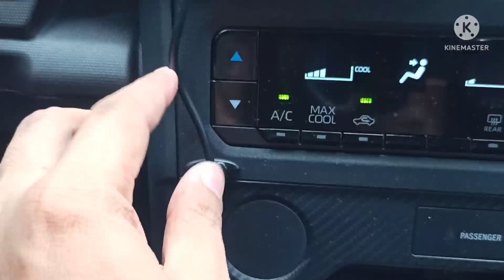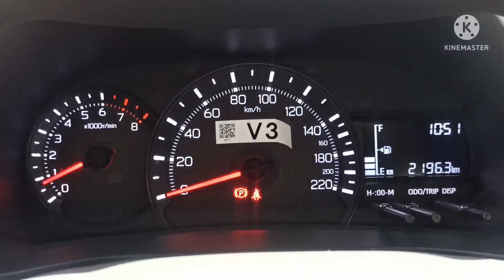ALL NEW TOYOTA AVANZA 2022 REVIEW VIDEO | Engine | Performance | Speed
ALL NEW TOYOTA AVANZA 2022
Review Video (1 Month Old)
👉 Engine
👉 Performance
👉 Speed

😁👌Full of tutorial and Travel videos

👉AT THE END, IT'S NOT ABOUT WHAT YOU HAVE OR EVEN WHAT YOU'VE ACCOMPLISHED. IT'S ABOUT WHO YOU'VE LIFTED UP, WHO YOU'VE MADE BETTER. IT'S ABOUT WHAT YOU'VE GIVEN BACK. GOD BLESS!